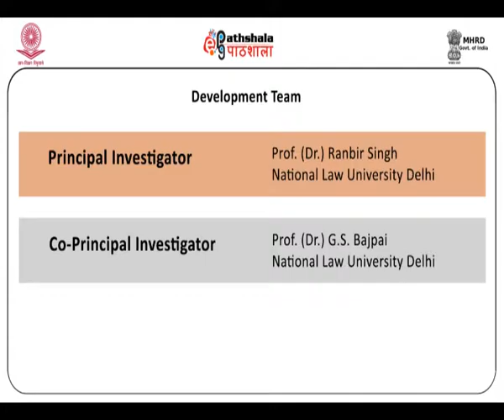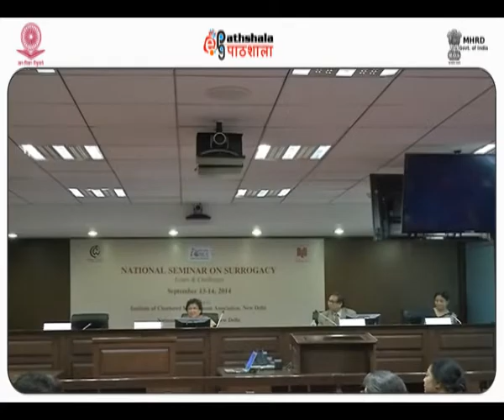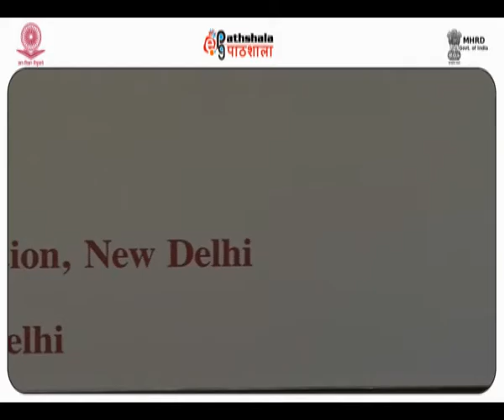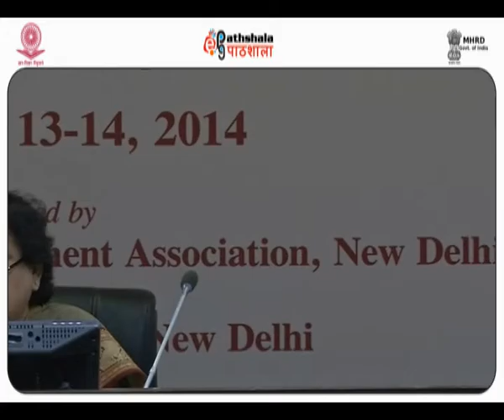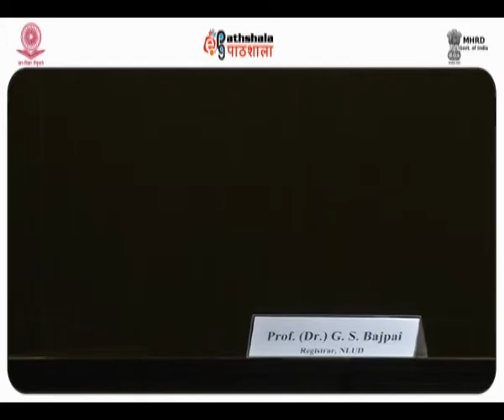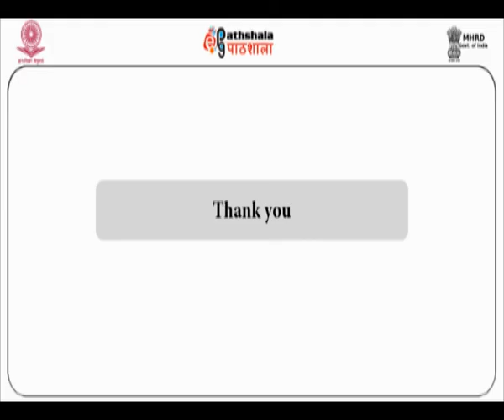National seminar on surrogacy part 2